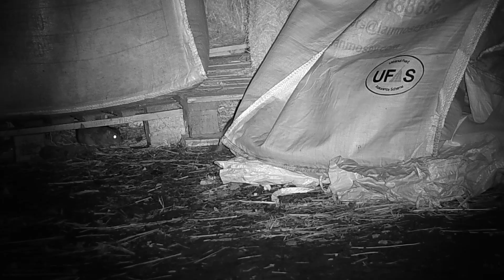RATTING WITH AIR RIFLES